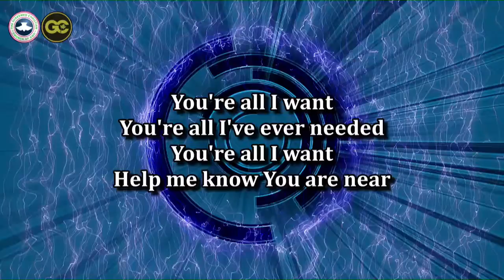PRAYER FOR THE WEEK - 15.09.19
THIS IS A LIVE SERVICE STREAM OF THE RCCG, GOSHEN CHURCH, LP23, GOSHEN DRIVE, ELF BUS STOP, LEKKI EXPRESS, LEKKI, LAGOS.